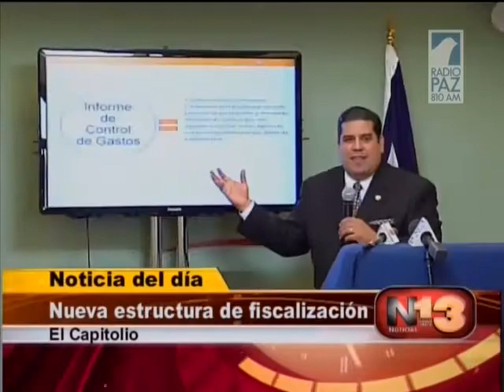CamaraNOTICIAS 13 PT1 2013 01 23 0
Nueva estructura de fiscalización en la Comisión de Hacienda.